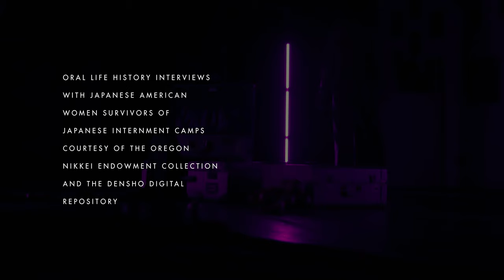IS/LAND - Invisible Embrace (excerpts)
‘Invisible Embrace’ is a sound installation / performance by AAPI performance collaborative IS/LAND and Knight Arts Challenge Detroit and Kresge Arts Fellowship recipient and sound innovator Joo Won Park. A meditation on intergenerational healing, this performance interweaves spoken testimonials by Japanese internment camp women survivors with the reflective movements of the IS/LAND dancers. These women’s stories of resilience and survival, in the face of anti-Asian bigotry and a restrictive patriarchal society, spotlight how far AAPI women’s roles in American society have both progressed and yet remained stagnant.

The restorative and healing properties through physical movement and storytelling are the central themes of ‘Invisible Embrace’, an experiential exploration of the connections between the dancers with each other, the audience, and the storytelling survivors.

Dance Artists:
J Amber Kao
Chih Hsien Lin
Catherine Hepler

Sound Installation:
Joo Won Park

Director of Photography:
Noah Elliott Morrison

Director/Editor:
Chien-An Yuan

Oral life history interviews with Japanese American women survivors of Japanese Internment camps courtesy of the Oregon Nikkei Endowment Collection and the Densho Digital Repository

Filmed at Spread Art in Detroit, MI on September 18, 2021

Special Thanks to:
Design Core Detroit
Noah Elliott Morrison
Joo Won Park
Frances Kai-Hwa Wang